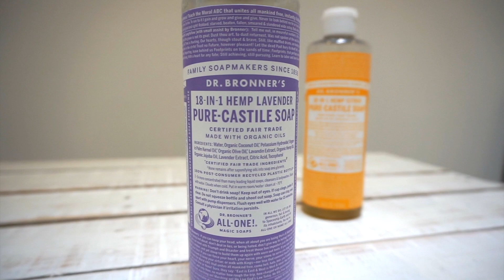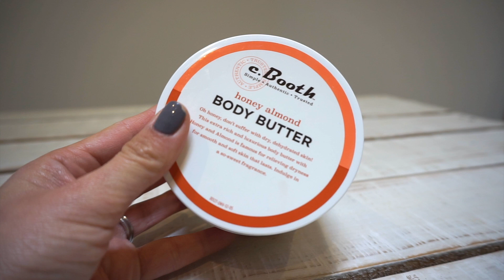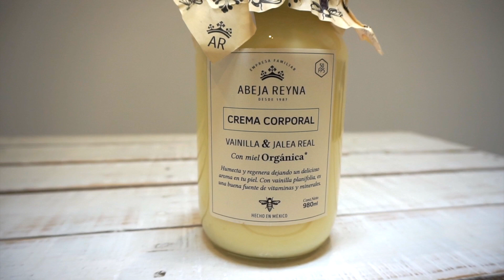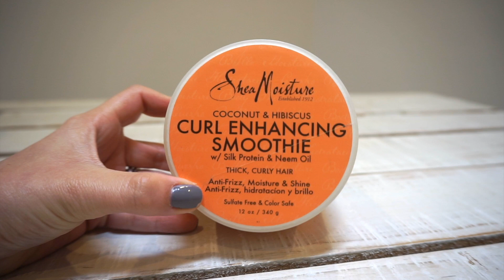Mis Cosméticos Naturales favoritos (Y los NO tan favoritos) (Parte 2)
¡Nuevo año, nuevos propósitos! ¡Un estilo de vida mas saludable! Te comparto lo que me parecieron los Cosméticos Naturales que probé durante el 2017 (PARTE 2)

¿Dónde encontrarlos?

CREMA CORPORAL - ABEJA REINA: Con distribudoras de tu ciudad o en tienda en línea
DESODORANTE PARA PIES EN TALCO - SPROUTS: Tienda Sprouts en E.U.
DESODOTANTE PARA PIES - VERDE A LA MEXICANA: Con distribuidoras en tu ciudad o tienda en línea
DESODORANTE PARA PIES - CANTALUNA: En tiendas o con distribuidoras Cantaluna en tu ciudad

¡Sígueme!